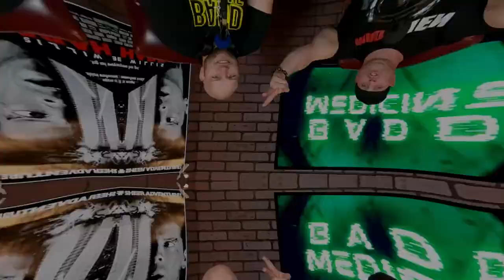First time watching VENOM Let There Be Carnage movie reaction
WE ARE VENOM! MCU Reaction for Venom 2 Let there be Carnage! And will we get to finally have Spider-man and Venom together?

Badd Medicine here and its Venom reaction time. WOW... let's get right into that Venom end credit scene with Spider-man! How awesome was that! We know Spider-man 3 had Venom, but this Venom is going to be much better (IMO) to see with Tom Holland's Spider-man. Can't wait for those worlds to collide! Woody Harrelson is always fantastic in everything he does, but the way they wanted him to do this character just seemed off just a bit. Same with Naomie Harris. She's great as well, just a little off for this too. Again, they did great, the characters, just a bit off. Eddie Brock (Tom Hardy) and Venom's dynamic was great in this one. We got a little more of Venom which was nice to see. We did get to see Carnage and how powerful he was then Venom and we have learned more about the symbiotes! Overall, an ok movie. Could've been a little better but they gave a short run time. Let's hope Tom Hardy has a few more runs in him as Venom. Definitely more story to tell within the Marvel universe.

Did Venom 2 meet your expectations? What was your reaction to Venom 2?

Venom 2 movie reaction skip to:
0:00 - Venom let there be carnage movie reaction intro
0:56 - Venom 2 let there be Carnage movie reaction
25:00 - Venom 2 post credit scene reaction
25:51 - Venom let there be carnage movie review